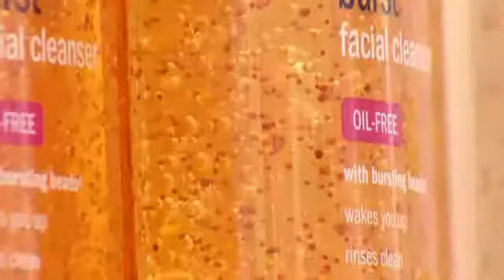Albany County to consider microbead ban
ALBANY, N.Y. (AP) -- Another New York county is mulling a microbead ban after Erie County banned cosmetic products with the tiny plastic beads in July.

The plastic particles are too fine to be caught in wastewater treatment plants and are flowing by the billions into the Hudson River and other waterways. Scientists say they're also showing up inside fish that are caught for human consumption.

Albany County officials say the particles attract and absorb pollutants such as PCBs.

The beads are used as scrubbing agents in some face washes and toothpastes.

Legislation for a statewide ban failed in the state Legislature last year.

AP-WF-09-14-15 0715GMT